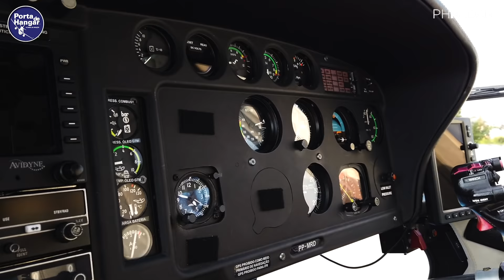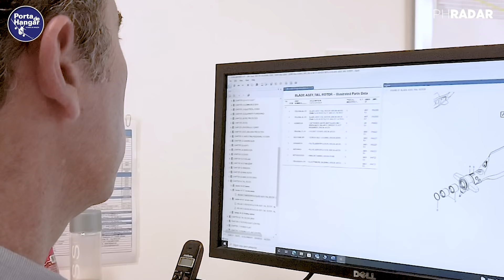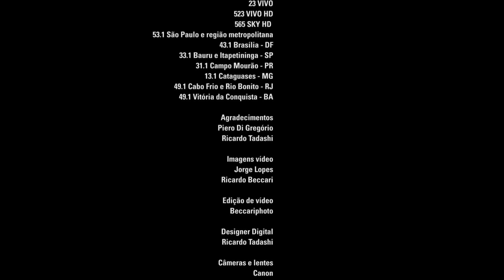Como funciona um Helicentro! # 208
Um espaço para helicópteros onde é possível guardar, fazer todas as manutenções, dar acessória em documentação, abastecimento, segurança  com conforto total para o usuário, isto é um HELICENTRO.

Confira conosco este espaço incrível com a narrativa de profissionais explicando como é o funcionamento, cada um em sua área.

Bom episódio!

@Porta de Hangar O canal da aviação